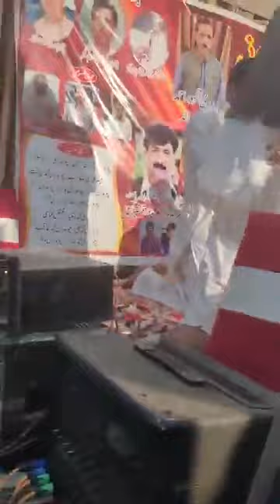Ch Ehtisham Akram Gujjar vs Khan Mujtaba Khan Programe Pothwari Sher Bhara Kahu 28.04.2023 Part 2